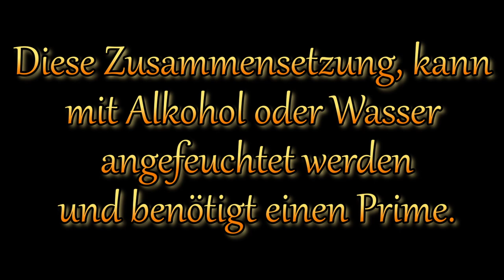KClO₄ - CO₃²⁻ - NO₃⁻ - Na₂NaAlF₆ Grün-Gelber Stern